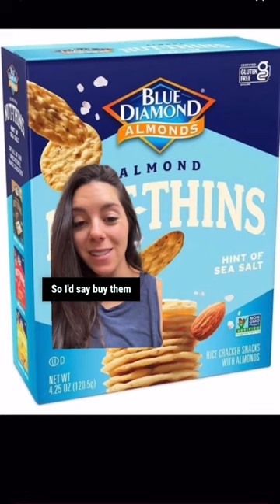Are nut thins actually healthier than other crackers?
We know nuts are heart-healthy and a good fat option, but it turns out they are not the main ingredients in these crackers. Surprised?

Rice flour is the main ingredient, which doesn’t really have any health benefits over wheat flour.

From what I can tell, I’d say there’s about 3 almonds (at the most) in a serving of crackers. You’d probably get more nutritional benefit by spreading almond butter on top of whatever crackers you prefer.

I’m not saying you shouldn’t buy these! I’m just saying that they’re not the same as eating a serving of nuts or nut butter, and I hate how the package is misleading!